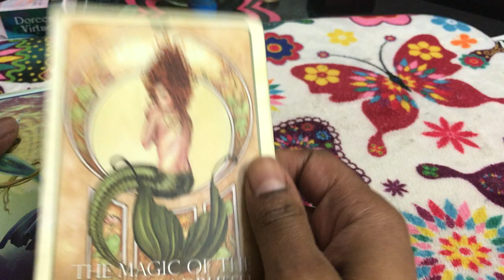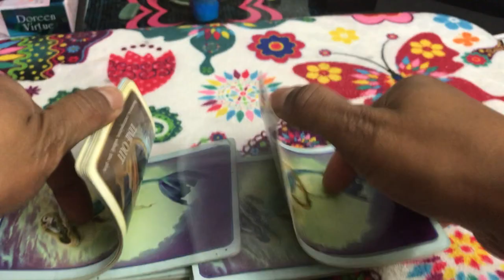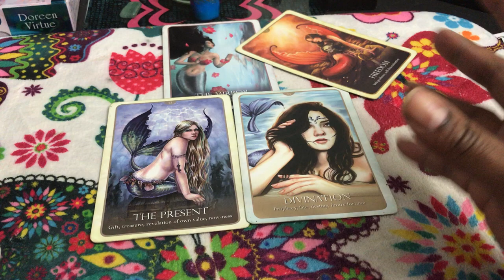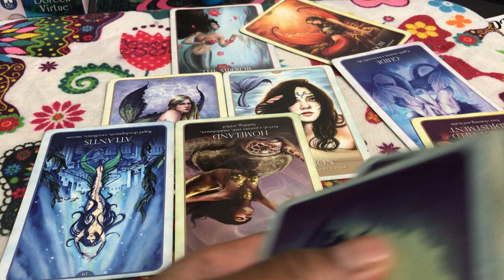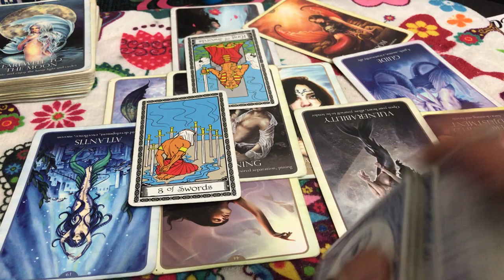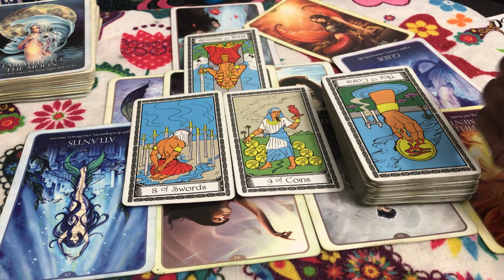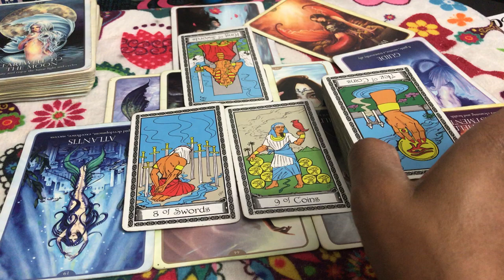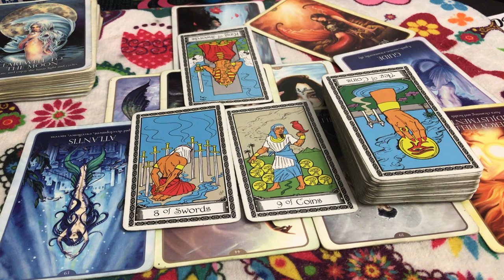🦋 Bonus Cancer weekly love reading, trapped between friends, money and an abuser. 10/16th-22nd TAROT